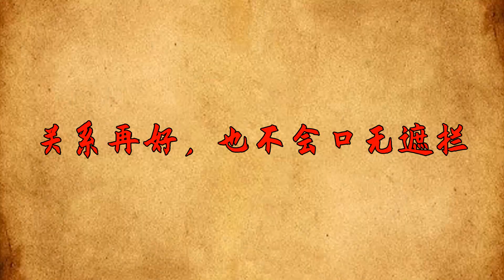人際交往中，如果能做到這幾點，會讓妳“越來越受歡迎”【古韻學堂】国学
從某種意義上來說，我們每個人的發展都繞不過人際關系，人際關系既是我們的推力，也是我們的助力，擁有良好人際關系不僅能幫助我們事業更上一層樓，也能讓我們收獲最有價值的朋友。而我們要想在人際關系中順風順水，堅持這五個原則，相信假以時日，你的人際關系將越來越好。
讀國學經典，悟人生智慧！訂閱鏈接： 国学 为人处世 人际交往 受欢迎 交友技巧 請注意，本影片是專注於講解社會新聞和奇聞異事，完全符合YouTube社群準則。